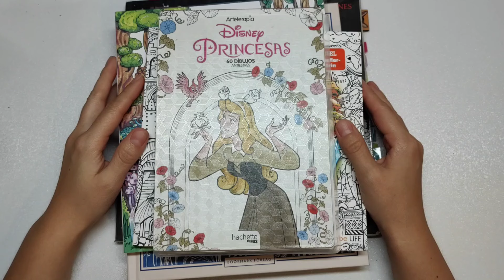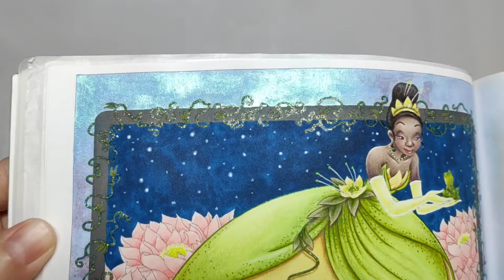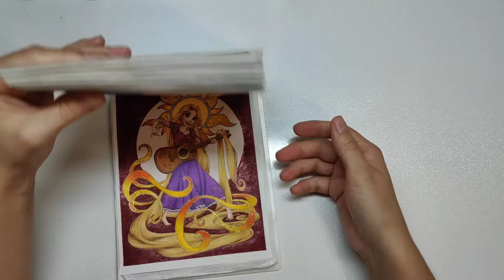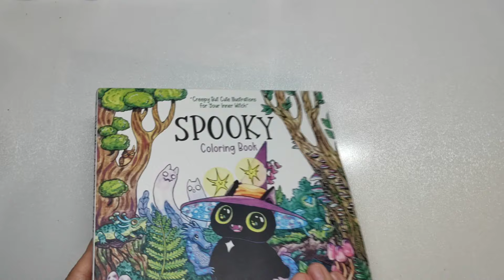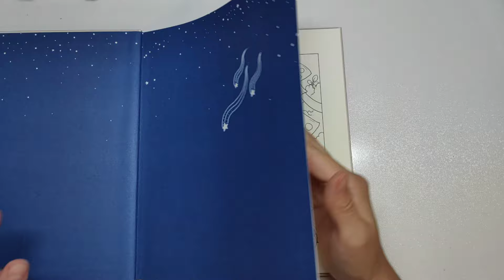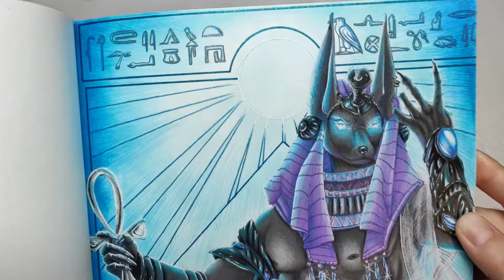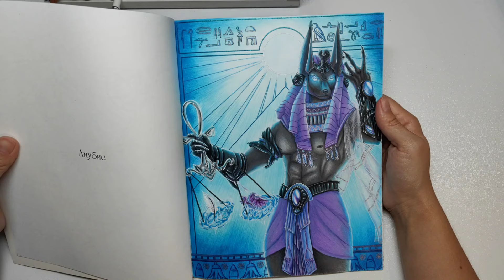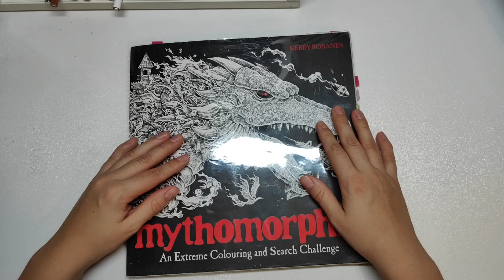Раскрашено за 5 месяцев | Апрель – Август 2024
В этом видео я делюсь с вами раскрашивательными итогами за 5 месяцев 2024 года